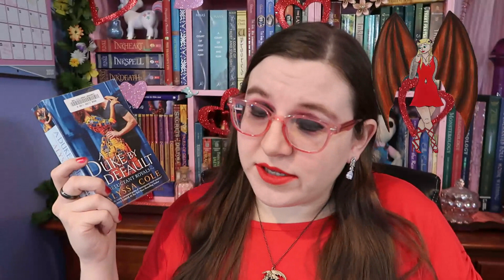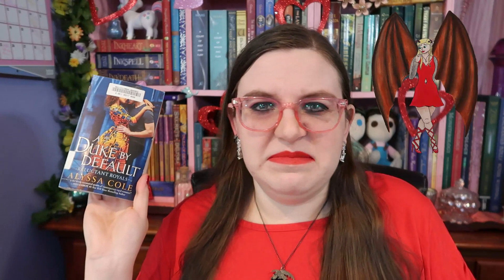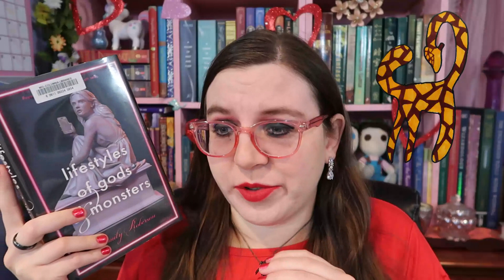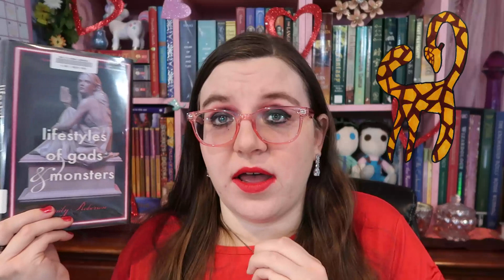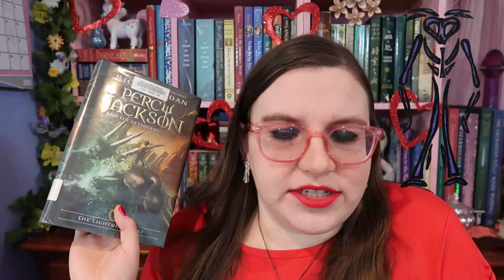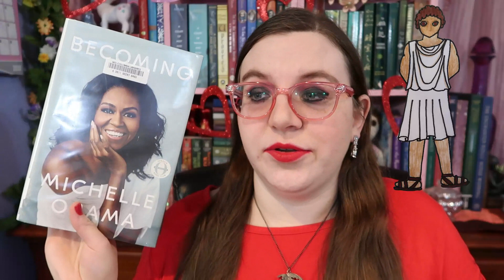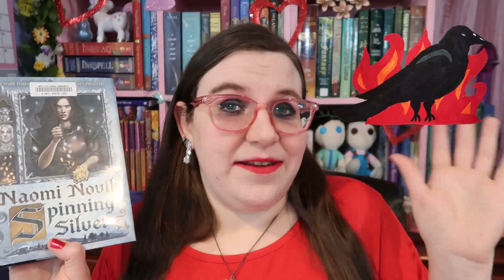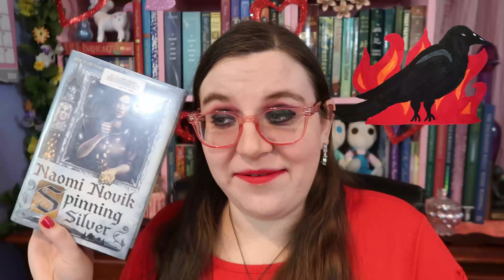Demonathon Wrap Up - 7 Books in 14 Days! [CC]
About my thoughts on 28 year old protagonists complaining about their parents wanting them to get a stable job and not depend on them financially anymore - I don't have any problem with people depending on their parents if they can't do a 9 to 5 for some reason (basically if they are disabled in some way - many disabled people live with their parents). But in the case of A Duke by Default it was made clear that the protagonist CAN do a regular job, and only switches it up so often because the jobs she found in her field, that she got a very expensive degree for, give her a case on ennui. Both she and her love interest act as if they are special and need an artistic job because office jobs give them said ennui, as if 70% or more of people who work those jobs don't feel the same way.
The other ways in which her parents were jerks to her, however, such as constantly comparing her to her sister - I totally get why she was upset about that.
The books in this video -